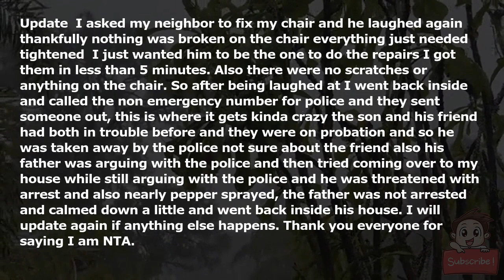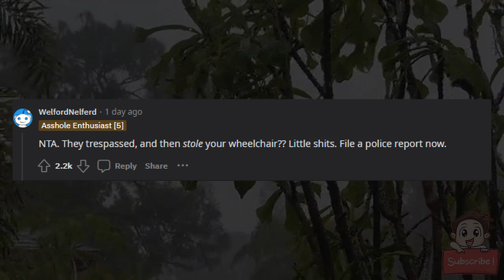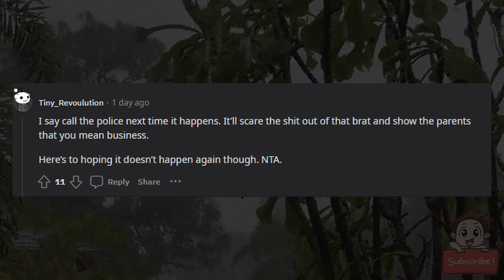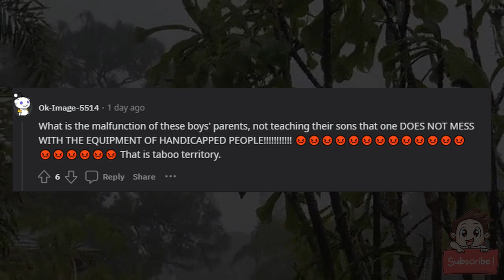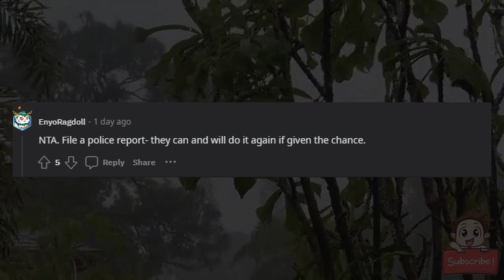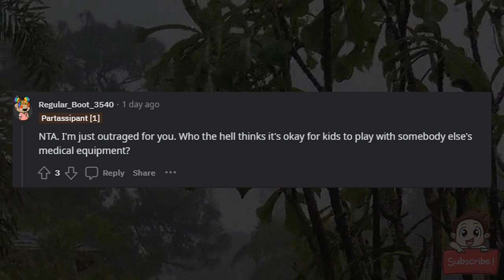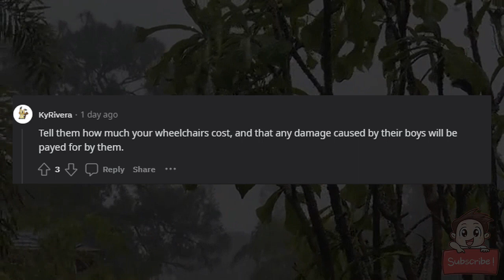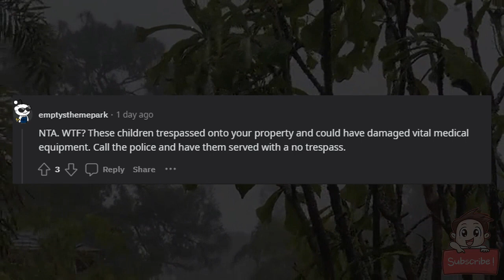AITA for yelling at my neighbors son for playing in my spare wheelchair